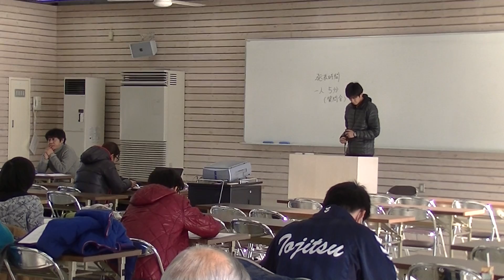専門学校 農業 ネギ 茨城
『タネまきから食卓まで』　鯉淵学園農業栄養専門学校
本校の園芸農場ではネギも栽培されており、毎年秋から冬にかけて直売所にたくさん出荷されます。
プロジェクト発表会キックオフの様子